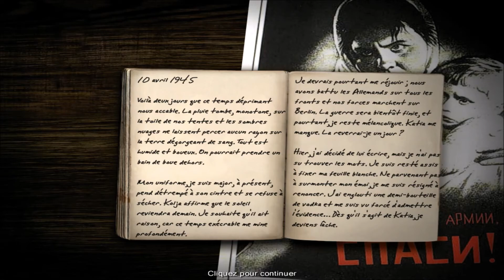Codename: Panzers Phase One/Armes Secrètes (Campagne Russe) #19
Septième mission de la campagne russe du jeu Codename: Panzers Phase One sur PC.